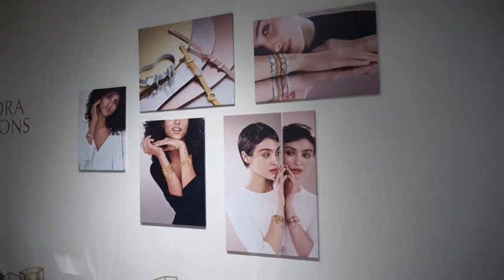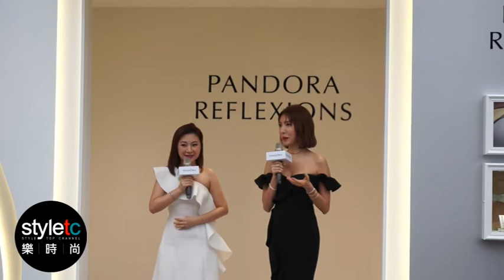楊謹華現身PANDORA快閃店！秀出日常維持好身材